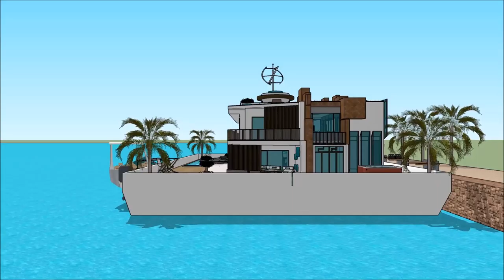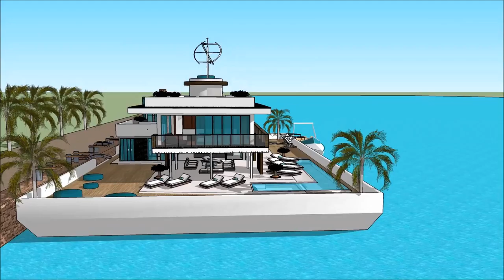Sims upgrade property development resident management design afloat house Grand Yacht Luxury Yachti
The houseboatzania launching an innovative high-end luxury yacht houseboat home design potentially as a display of in Sims of the Sims upgrade property development resident management design afloat house Grand Yacht  Luxury Yachti.

The collection of sims concepts - Houseboatzania of Sims upgrade property development resident management design afloat house Grand Yacht  Luxury Yachti consists of high luxury and architectural art pieces in minimalism combined with living on the waterfront of the harbour of

The sims houseboat yacht design has the basis to sustain living with high standards and contemporary structural design at Sims upgrade property development resident management design afloat house Grand Yacht  Luxury Yachti with numerous of prospects for excessive living and celebrating the desire of life worldwide: